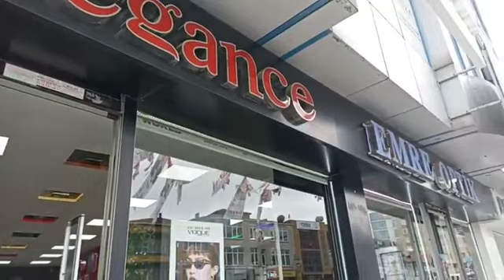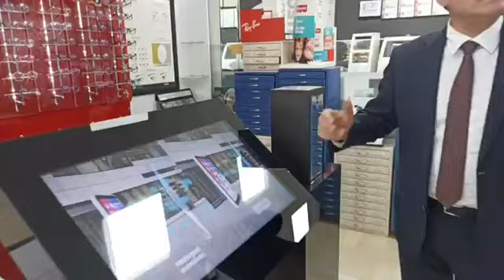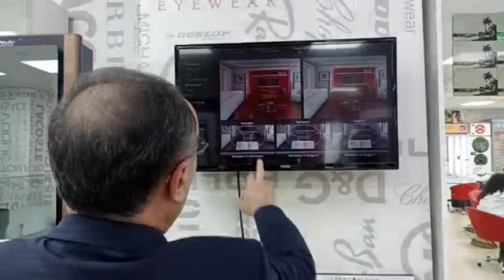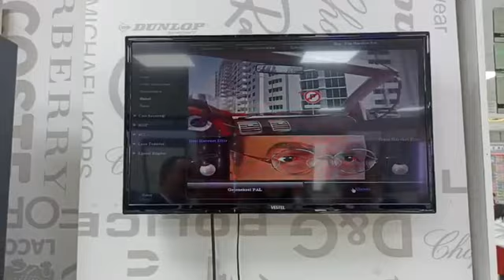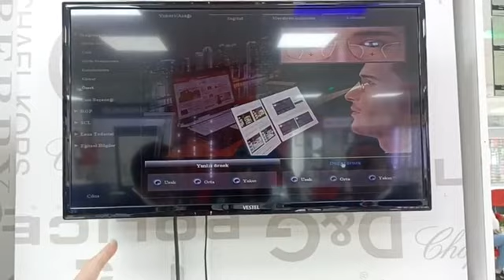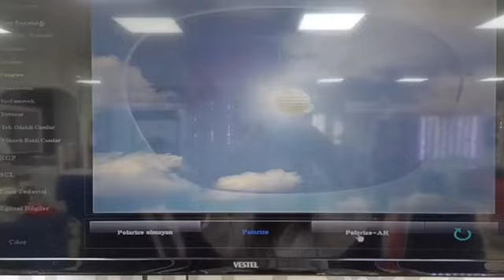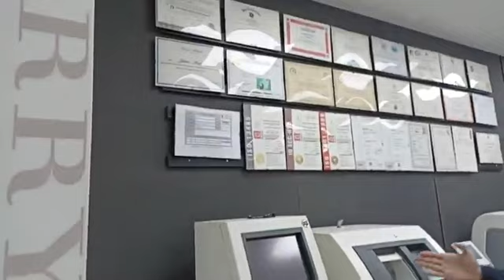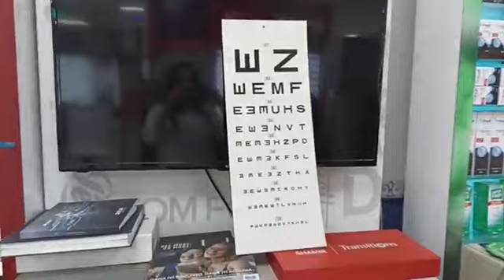ÇILDIR TV Milletinvekili Çıldırlı Elegance Emre Optikte...